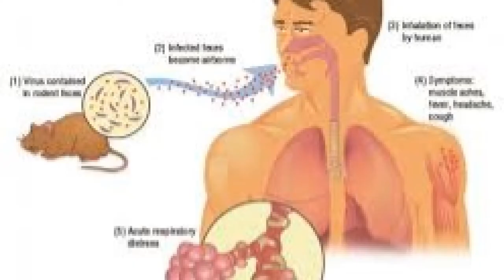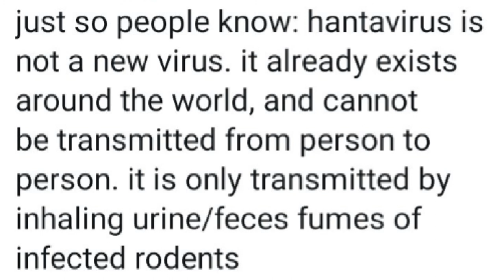Don't get panic | Hantavirus Detail Explanation Tamil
These videos focus on Trend News, Sports, Technology, Cinema, and Motors. it contains 2 lines of information.